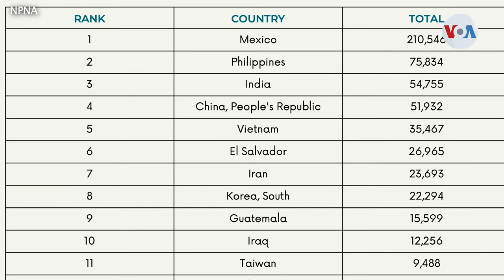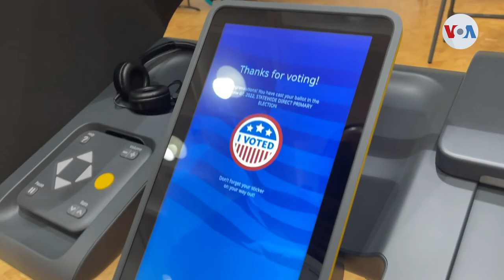California lidera el país en el número de nuevos ciudadanos naturalizados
Un nuevo reporte revela un crecimiento significativo en la cantidad de nuevos ciudadanos estadounidenses en California.